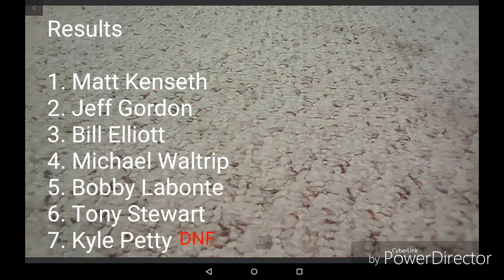NASCAR Stop Motion Race - Christmas Motor Speedway (Christmas 500) Special